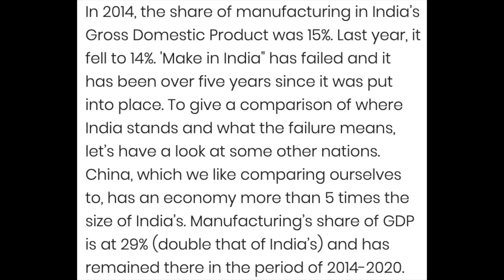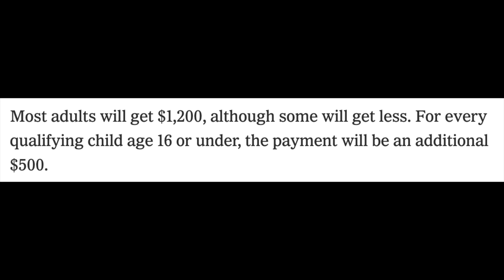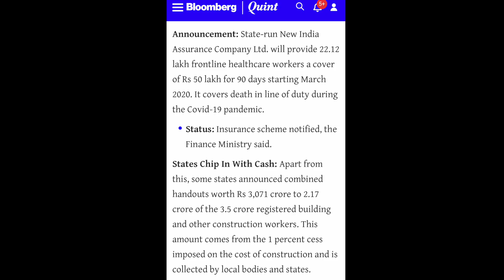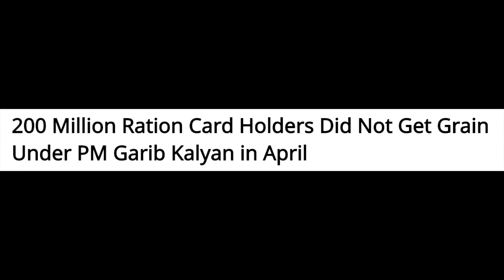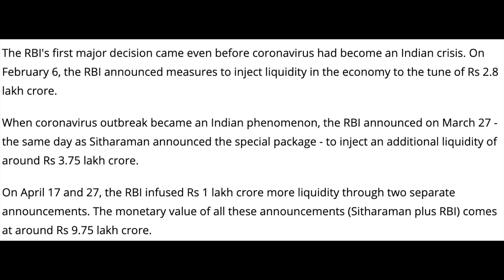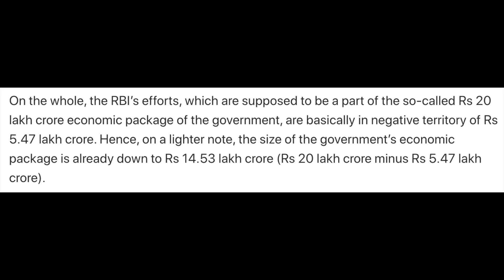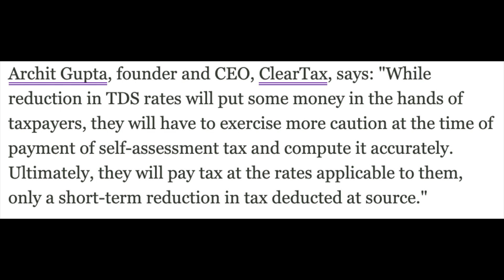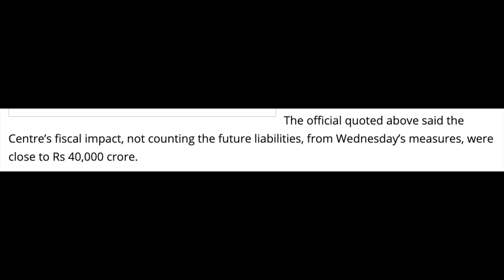Reality Of Modi's 20 Lakh Crore Relief Package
Here I will talk about the reality of the 20 Lakh Crore Relief Package Announced by the Central Government and Narendra Modi.
They have counted liquidity measures as relief whereas real money is not put in the hands of the poor.
I will also talk about the local pe vocal reality in which Make In India was a flop

I would also like to thank NDTV, Kunal Kamra, PeeingHuman, Ravish Kumar, The Quint, The Wire, The Hindu, Bhakt Banerjee (Akash Banerjee), Karan Thapar, Dhruv Rathee NewsLaundry, etc.. And exposing the government which no other news channels are doing. And got me really aware about politics and other issues.
And also Justice Lokur for imparting his knowledge and expreience.

This review is made on recommendations .

Meme Page: @manofsarcasm

People in the video:
Tanay Dhumal -@tanaydhumal
Yanat Lamuhd -@yanatlamuhd